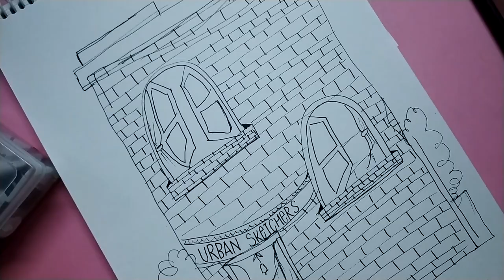Urban Sketching for beginners| EASY PEASY| Ananya Mawane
Hey guys! wassup! I hope you're having a great day and a great week! so today's video is all about urban sketching! this is my recent favourite thing to make! check this out!